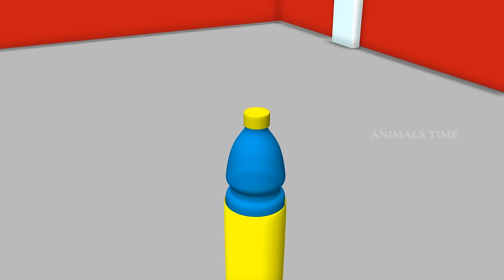Buffalo vs Tiger - Buffalo Saves Farm Animals from Tiger Attack | Cow Horse Cat Dog Goat Rabbit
Watch Buffalo vs Tiger - Buffalo Saves Farm Animals from Tiger Attack | Cow Horse Cat Dog Goat Rabbit.